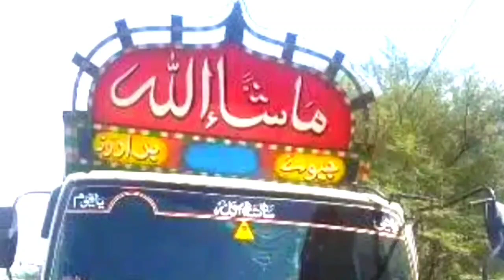Hino 7d truck sale price in Pakistan| Sasti Qimat paidar gadi| @Abresh cars & vlogs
Hino 7d truck sale price in Pakistan| Sasti Qimat paidar gadi

6 wheeler truck
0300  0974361